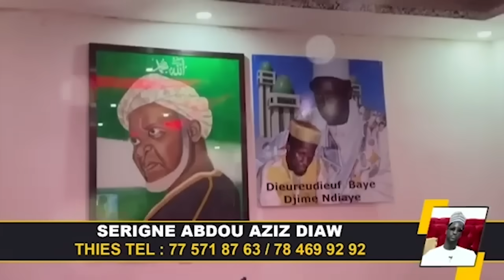SA NDIOGOU REPOND A AISSATOU DIOP FALL...MOM DAFA...